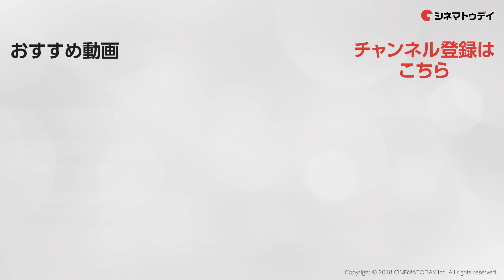横浜流星、GReeeeNメンバーを演じる秘訣を明かす！映画『キセキ －あの日のソビト－』『愛唄 －約束のナクヒト－』イッキ見上映トークイベント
横浜流星、野間口徹、奥野瑛太、川村泰祐監督が、映画『キセキ ーあの日のソビトー』『愛唄 ー約束のナクヒトー』イッキ見上映トークイベントに登壇。二作に出演したキャストが撮影の思い出などについて語った。